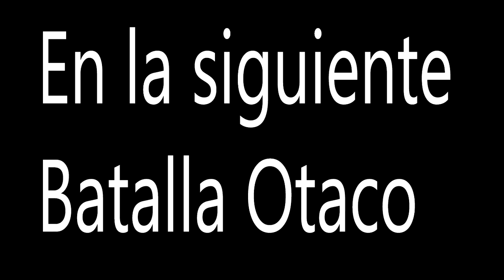Lord Ben 10 vs El Dios Shrek | Batalla Otaco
La pelea definitiva entre dioses del Anime